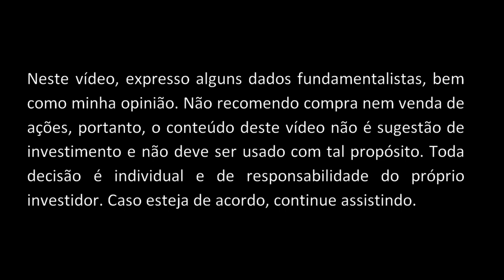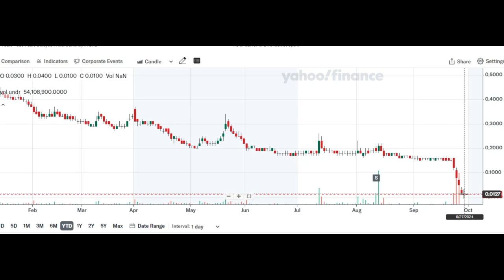PDG Realty PDGR3 Despencando 60%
PDG Realty - Resultados 2T24 2024.